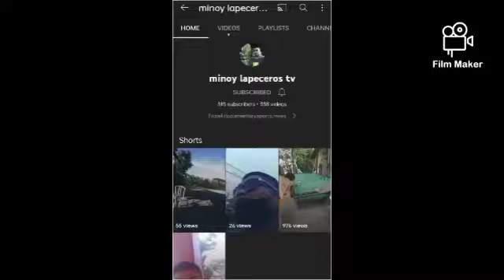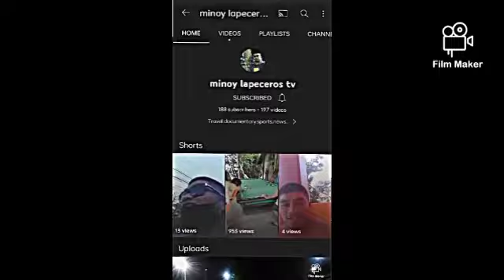Day8 class c open tournament championship pilar Vs Alicia Binong and rap Vs yudods chuyan